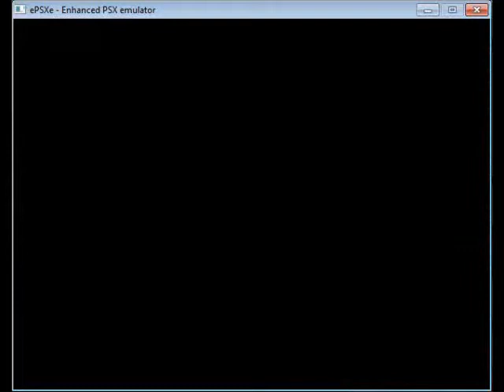Harry Potter & Viisasten Kivi - Osa 19 - Viimeinen muotokuva (PS1)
Harry hakee Kaatamus Kaksis -loitsun.